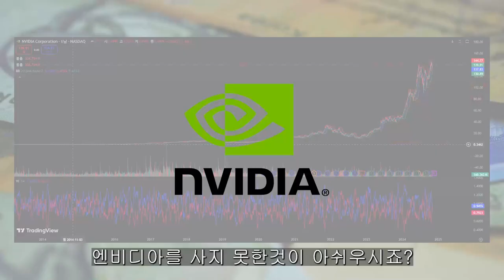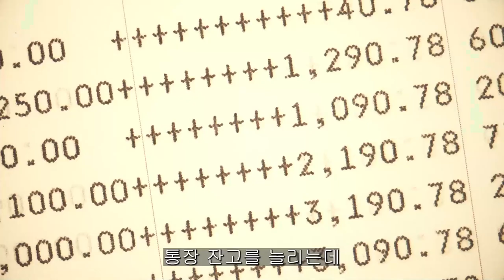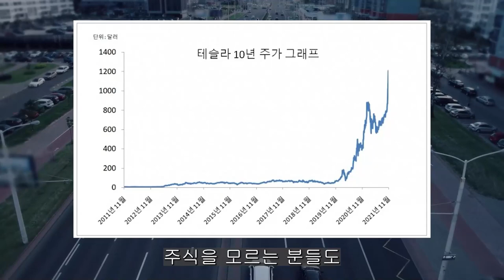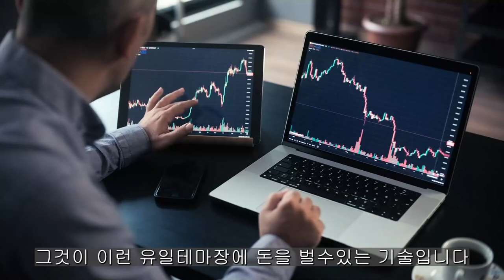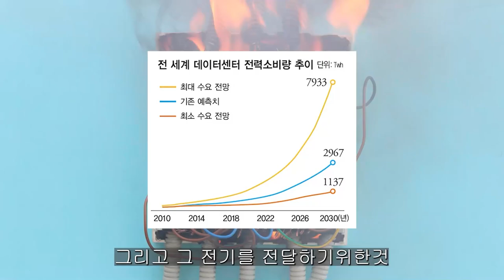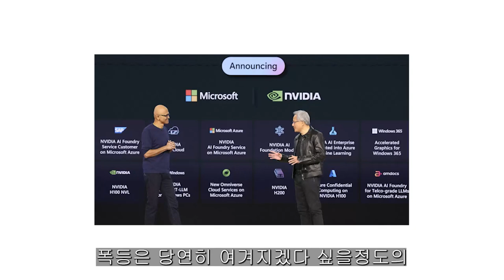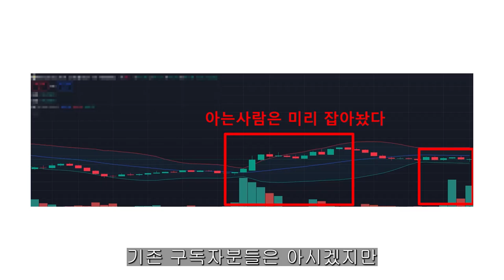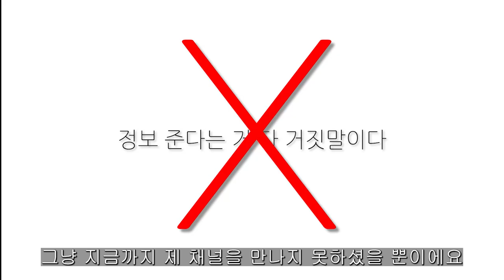[ 삼성전자 ] 다음주 복귀 !!! 신사업 발굴 플랜 개시 !